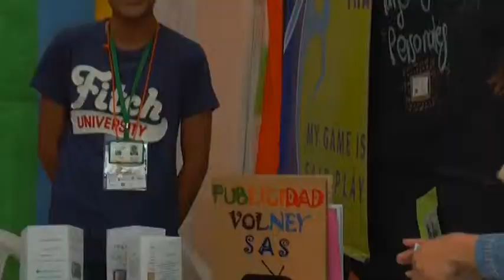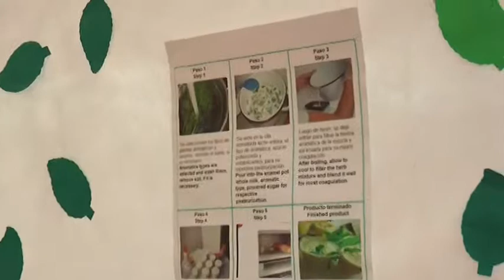Primera Fería Emprendimiento Infantil